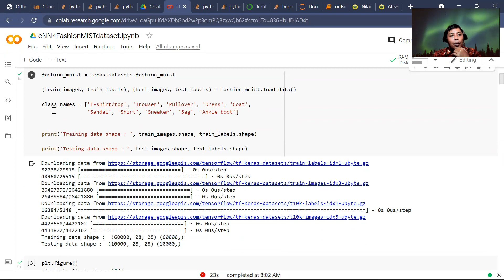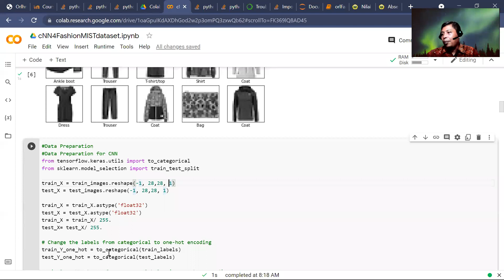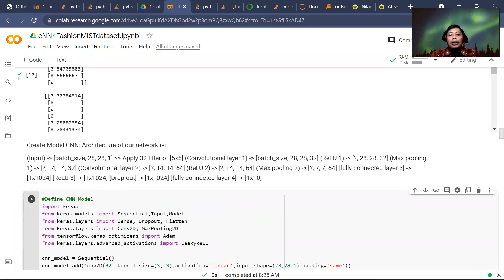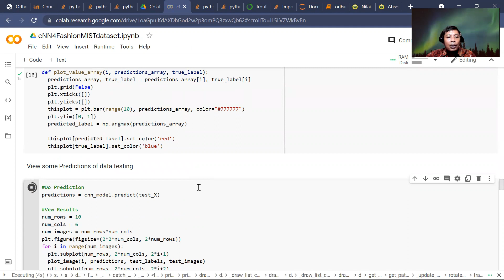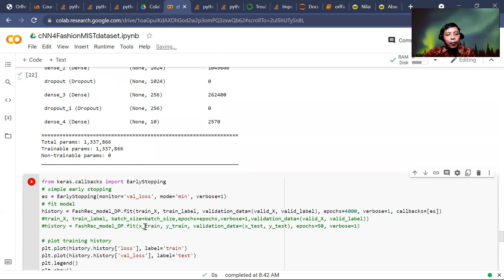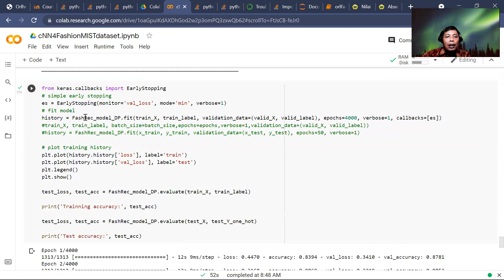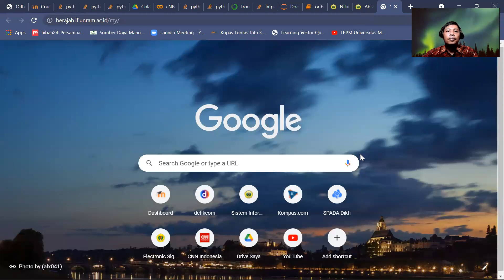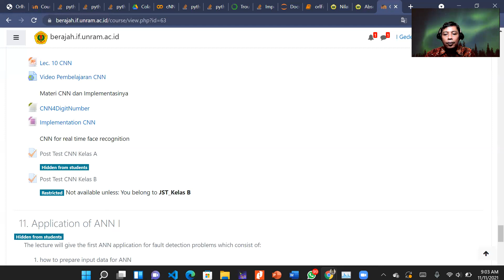Implementasi CNN dengan Tensorflow